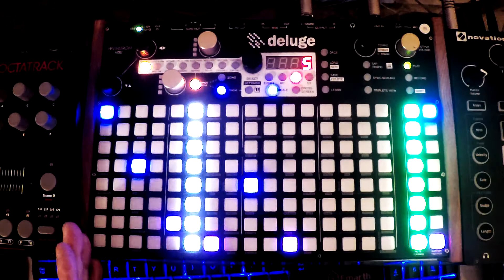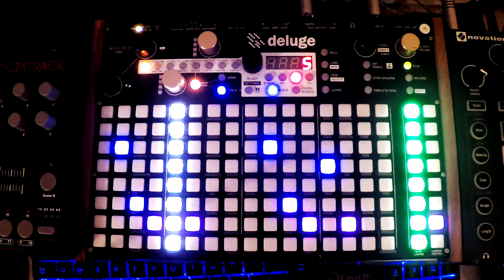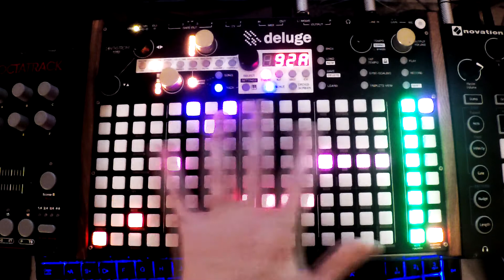Copy, Tranpose/Zoom/Automation Paste (1.4) // Synthstrom Deluge Tutorial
Intro 0:00
Copy and Paste 0:24
Paste Transpose 0:52
Paste Zoom 1:48
Automation Copy Paste 2:56